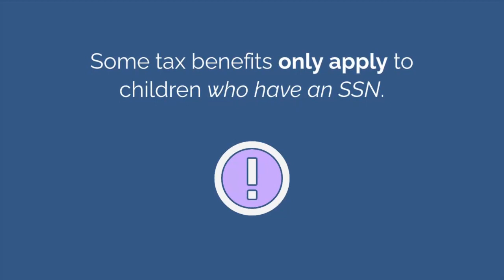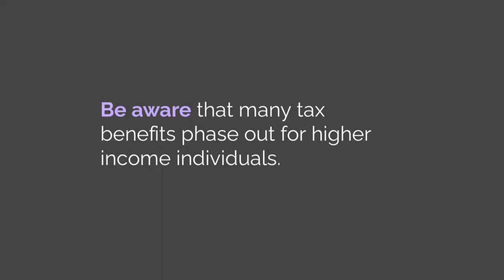New Parents' Tax Perks